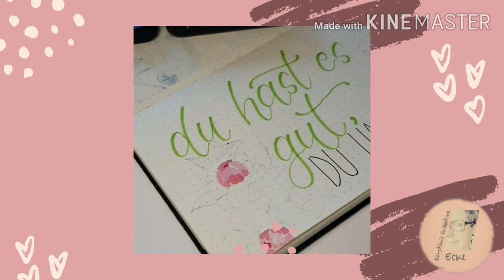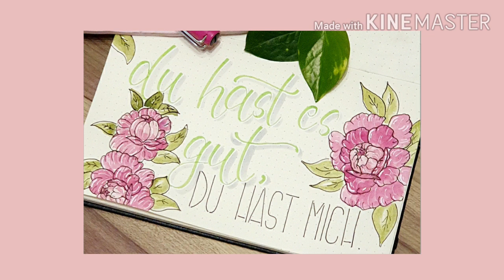Painting Paeonias | Watercolorlettering | Tutorial | How to draw simple flowers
Watercolors: @vangoghdeutschland